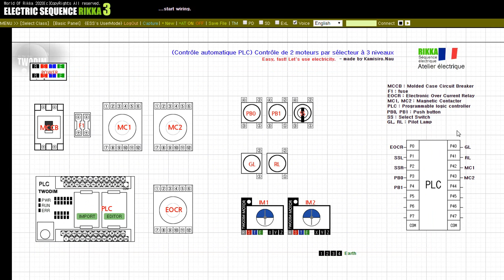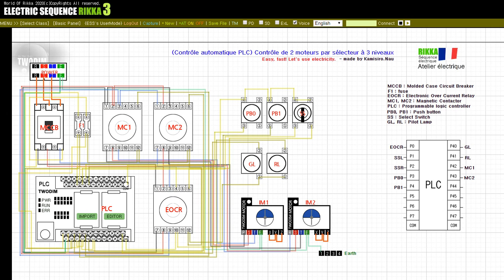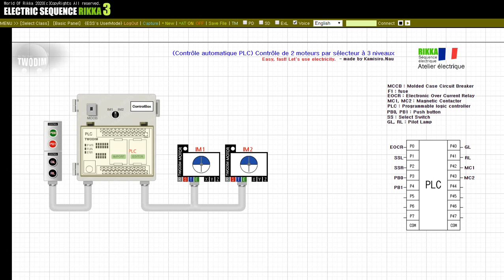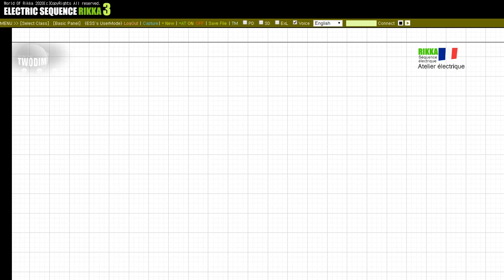(Contrôle automatique PLC) Contrôle de 2 moteurs par sélecteur à 3 niveaux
La séquence électrique des deux moteurs via le sélecteur à trois niveaux est convertie en commande automatique PLC pour l'apprentissage.

Nous faisons de plus en plus de vidéos d'apprentissage.
D'autres questions seraient appréciées si vous les laissiez dans les commentaires sous la vidéo.
Nous vous souhaitons une bonne journée.